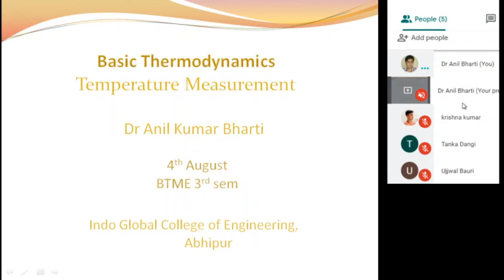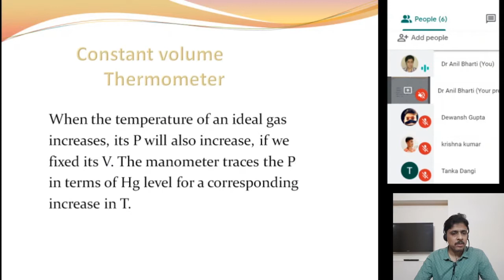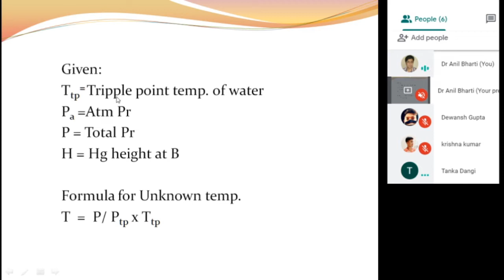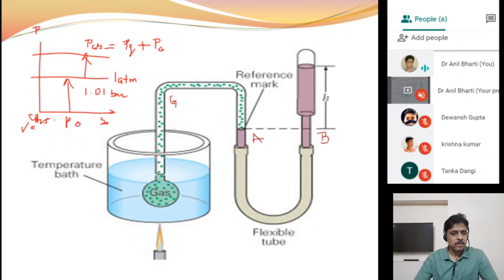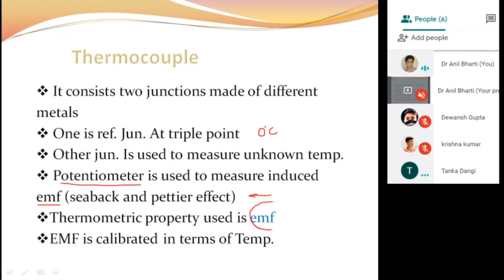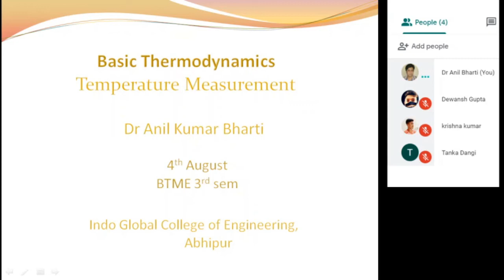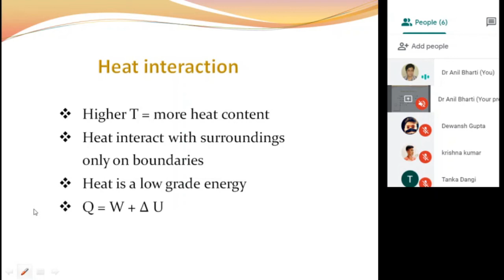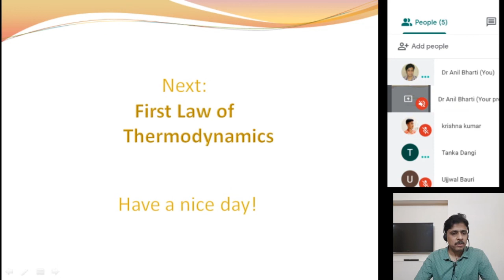Basic Thermodynamics, Lecture 05, Constant volume gas thermometer and Thermocouple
Contents:
Const. vol. gas thermometer
Therm-couple
Heat and Work
Types of work transfer

Resource Person:
Dr Anil Kumar Bharti
Associate Prof. and Head of Mech. Engg. Deptt.
Indo Global College of Engg., New Chandigarh